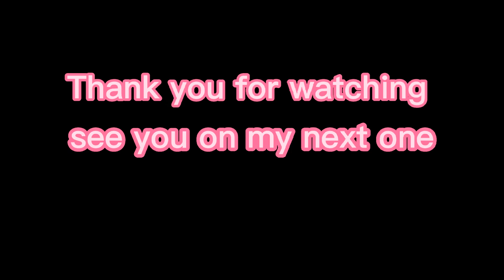PUTO CHEESE /PAANO GUMAWA NG PUTO CH